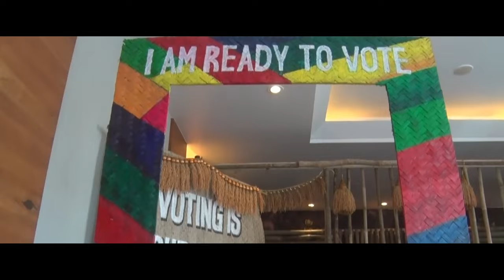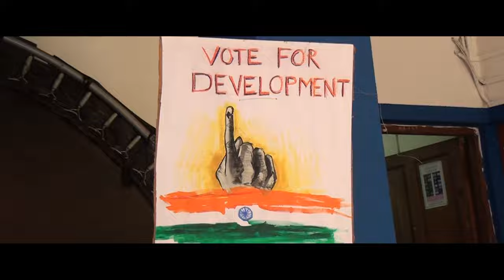Main Bharat Hoon || Konkani Version || CEO Goa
The Konkani version of the Song by Election Commission of India "Main Bharat Hoon"